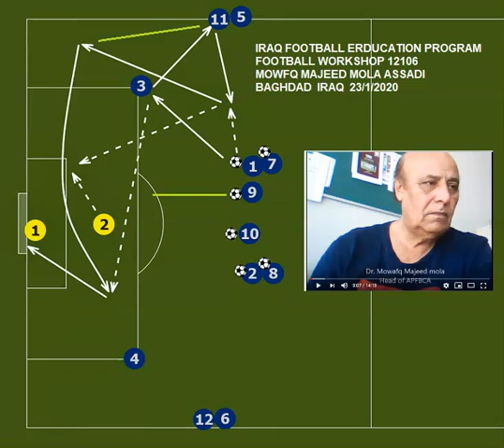IRAQI FOOTBALL EDUCATION PROGRAM 275 - MOWFQ MOLA